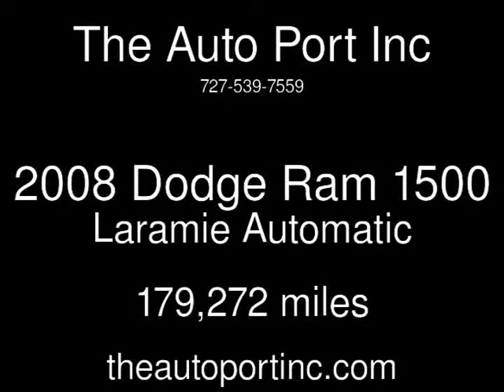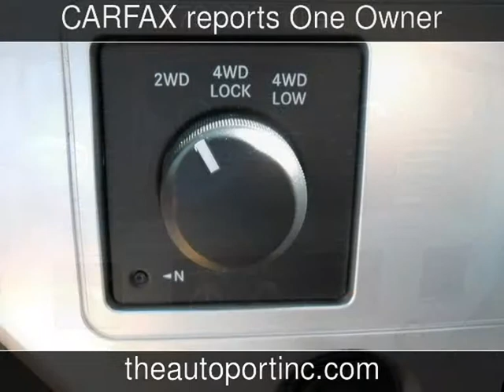2008 Dodge Ram 1500 Laramie Used Cars - Clearwater,Florida - 2013-09-20